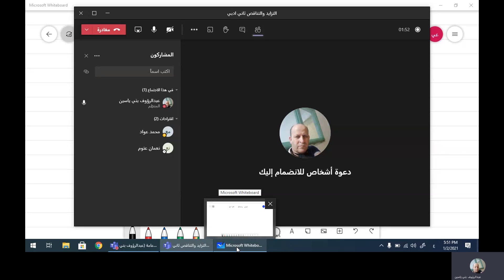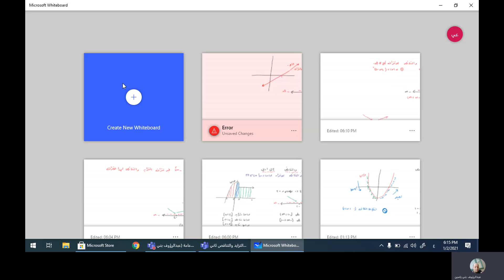التزايد والتناقص ثاني ادبي